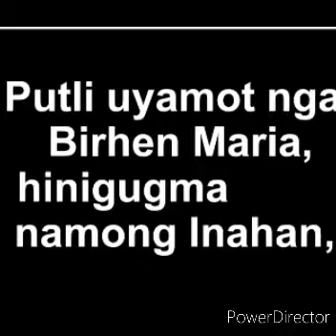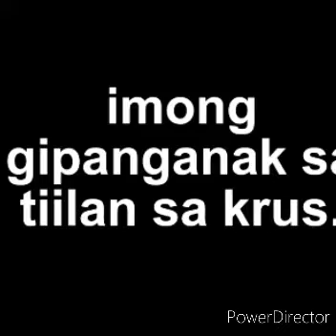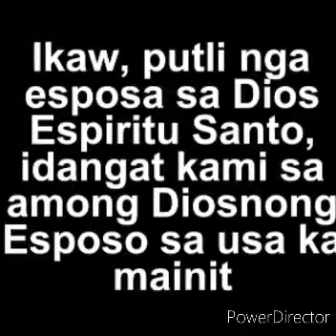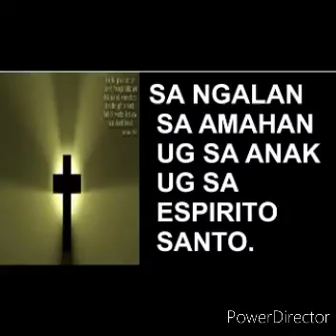Flores de Mayo 2020 (may 8)